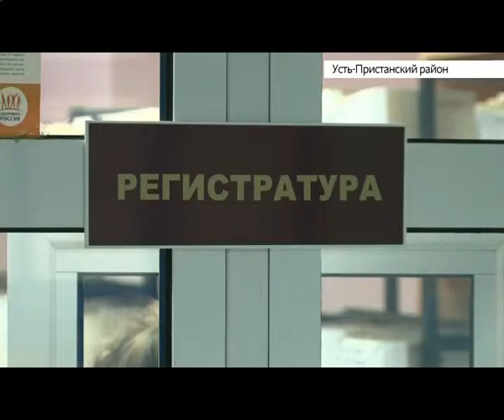Детская поликлинка в Усть Пристанском районе